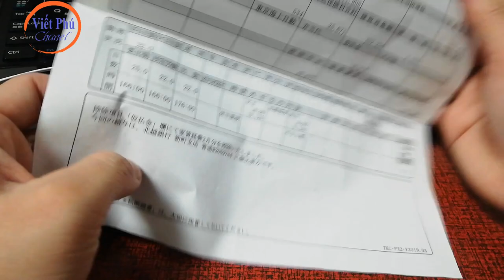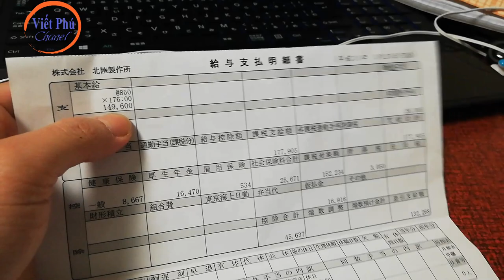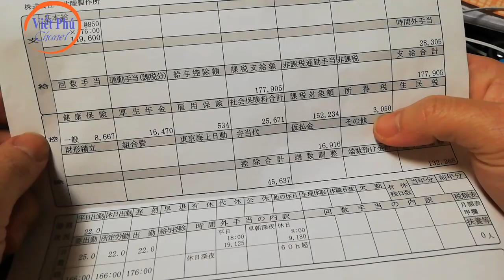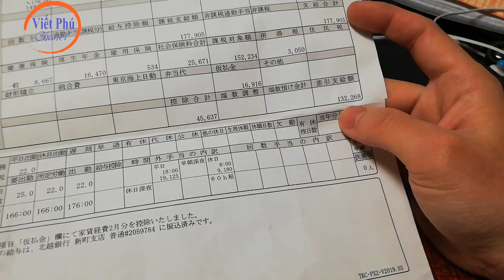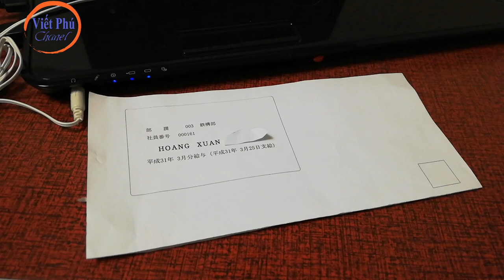Tháng lương của tts hàn bán tự động Nhật Bản/ Viết Phú JP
Xkld nhật bản đơn hàng Hàn kim loại, hàn bán tự động thực tập sinh Nhật bản.
1 tháng lương đơn hàng thực tập sinh hàn bán tự động Nhật Bản?
Xin chân thành cảm ơn đã ủng hộ kênh của mình.